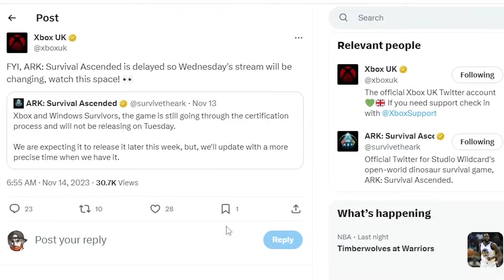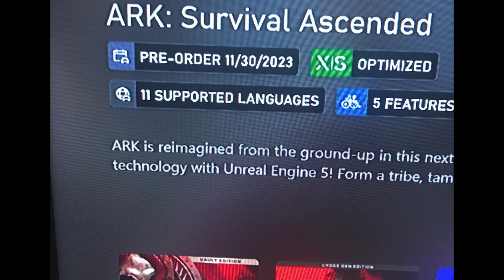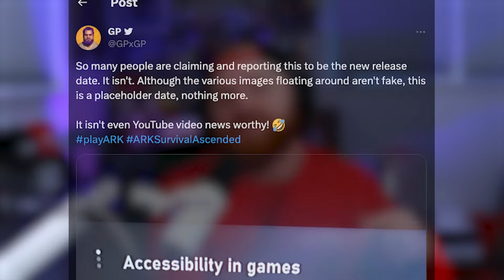Ark Survival Ascended - MAJOR Console News! Will The Console Version EVER Release?!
Are you on the edge of your seat waiting for the Ark Survival Ascended console launch? You're not alone! In a shocking turn of events, the release for the Xbox and PlayStation versions has hit yet another snag.

🔍 Dive Deep into Today's Video:

📢 Breaking Down the Delay: We're dissecting the latest tweet from Ark Survival Ascended's official handle to uncover what's behind the postponement of the console release. What does this mean for the future of Ark on consoles?

🎮 Xbox Showcase Clues: I had a hot take on a possible "Surprise Launch" tied to this week's Xbox event. Could the delay be a smoke screen for a bigger reveal?

🕹️ The Bigger Picture:

🎉 The Impact: What does this pause mean for the Ark community and console players worldwide? We're analyzing the ripple effect of this update across the gaming universe.

📆 Strategic Delay? There's a method to the madness, and we're exploring why this could actually be a genius move by Wild Card Studios. Could they be setting us up for an unforgettable surprise?

💡 Keep Up with the Latest:

👁️ Insights and Predictions: Stick around for my thoughts on how this could all play out and why Ark Survival Ascended's console version might be closer than we think.

🔔 Updates on the Horizon: With the Xbox event around the corner, stay vigilant for any breaking news that could change the game overnight.

💬 Join the Discussion: Drop your predictions and reactions in the comments. Could a surprise console launch be the twist we've been waiting for? Share your excitement and theories with the community!